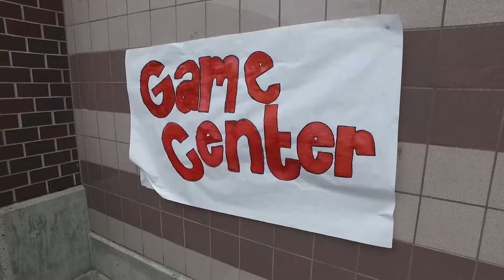NTV Announcements - April 21, 2017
Natomas High School's Morning Announcements produced by NTV.  A Spring Fling recap and other various announcements.